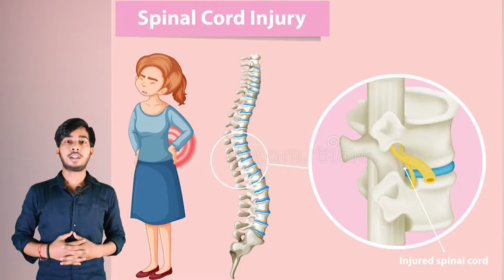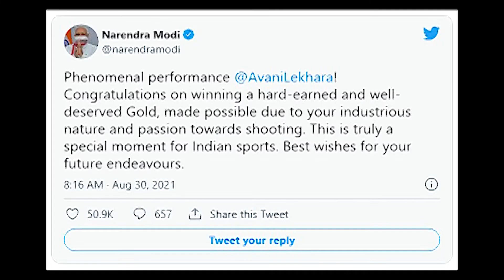अवनि लेखरा ने गोल्ड और ब्रॉन्ज मेडल जीत कर रचा इतिहास | TWN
In this video, we are going to give you information about the Life of Avni Lakhera and her struggles to beome a PARALYMPIC MEDALIST .
Voice-over:-  Krishna Pandey
Do Checkout and visit THE WEB NEWS for more Interesting and related contents.